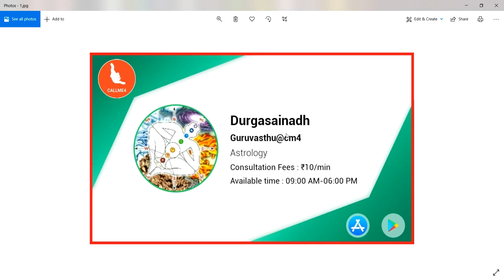పిల్లర్లకి మాత్రమే నాభిస్థానాన్ని తీసుకోవాలా లేదా గోడలకు నాభిస్థానాన్ని తీసుకోవాలా || Guruvastu